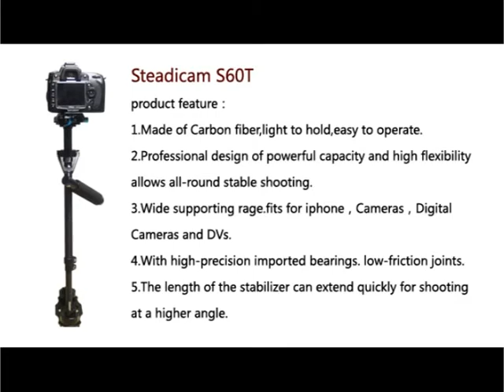Camera Stabilizer S60T English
Filming Equipment Camera Stabilizer S60T English